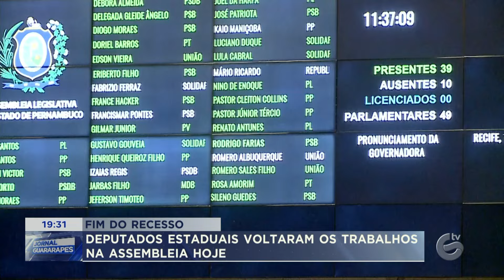FIM DO RECESSO: Deputados estaduais voltaram os trabalhos na Assembleia hoje